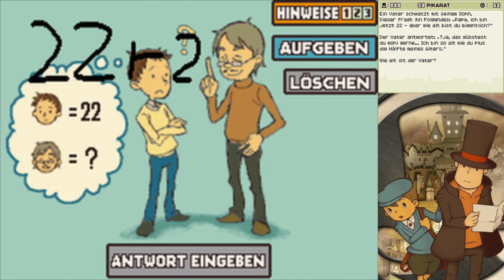Professor Layton und das geheimnisvolle Dorf [#008] Hinter dem Glockenturm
Professor Layton und das geheimnisvolle Dorf [#008] Hinter dem Glockenturm [Deutsch/German] [HD] [60fps]

Informationen zum Spiel:

Spiel: Professor Layton und das geheimnisvolle Dorf
Erstveröffentlichung: 15. Februar 2007
Entwickler: Level-5
Publisher: Nintendo
Plattform: Nintendo DS
Genre: Rätselspiel

Handlung:

Der Londoner Archäologe Professor Layton und sein Gehilfe Luke Triton werden eingeladen, um einen Familienstreit in Saint-Mystère zu lösen. In dem Streit geht es um das Erbe des Barons Augustus Reinhold. Im Testament des vor zwei Monaten gestorbenen Baronen wurde bekannt gemacht, dass derjenige das Vermögen erben soll, welcher den „Goldenen Apfel“ findet. Doch von diesem hat bis jetzt noch niemand gehört und die Familie Reinhold ist auf die Hilfe des Professors angewiesen.